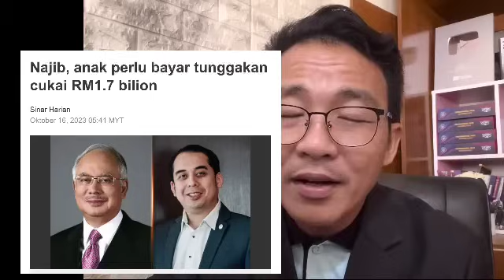Dengan ini 12 juta Walaun tiba2 minta ampun sokong anwar???